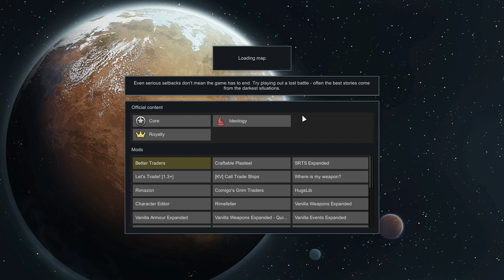Rimworld Archonexus quest pt.8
Last one before starting last part of the quest, its gonna be a rough start in the next video